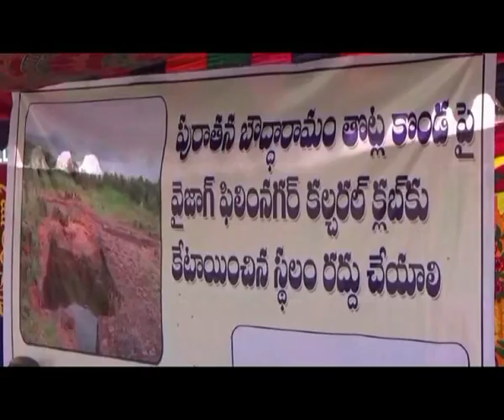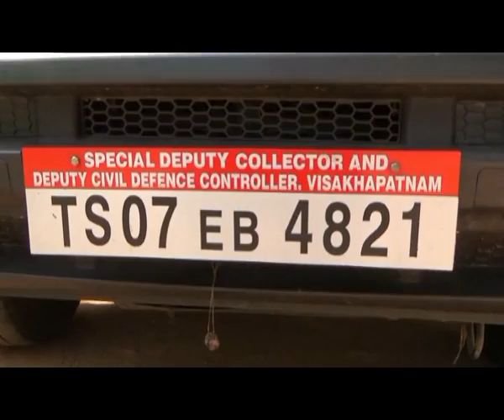FINAL NEWS 08 NOV 2016